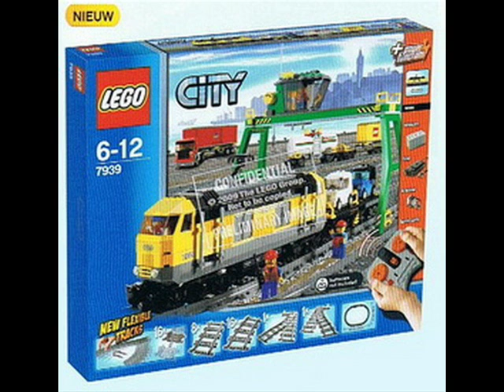NEW Lego City Train Line Pictures (Summer 2010)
I found some pictures of the new TRAIN Sets!